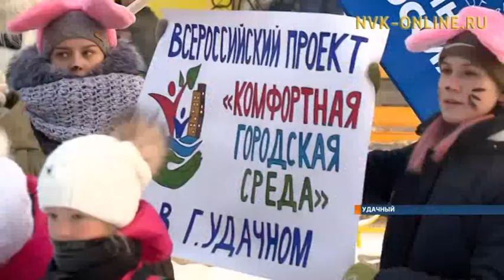Дворы многоквартирных домов в Удачном стали похожи на зоны отдыха и развлечений